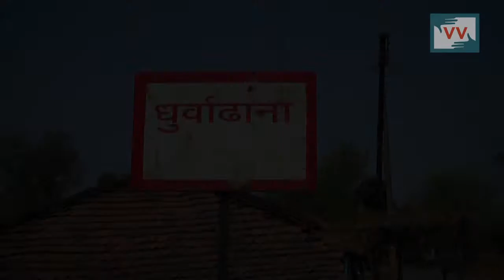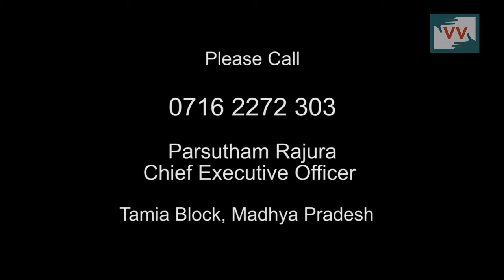No pensions for disable in Madhya pradesh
Community Correspondent Raju Parteti reports from dhurvadhana village where people are not getting disable pension, even after following all the process.